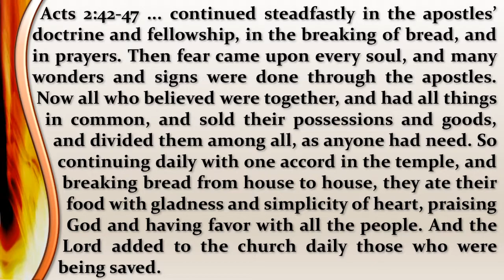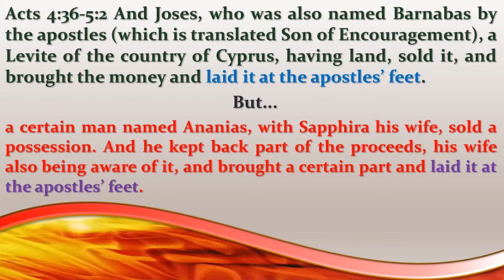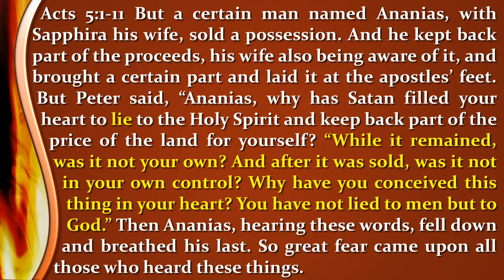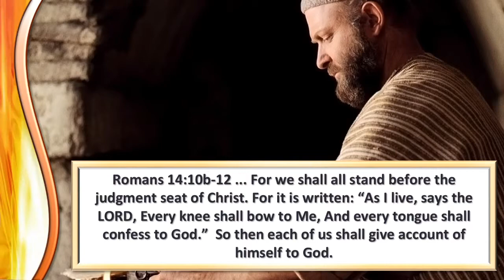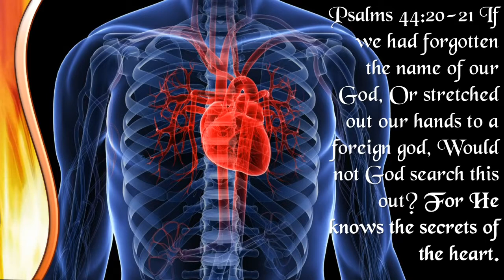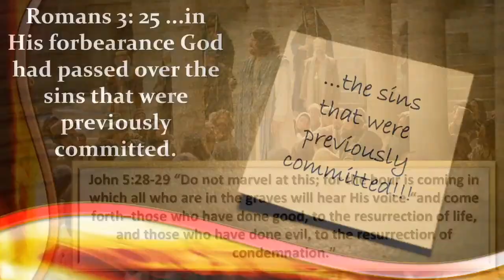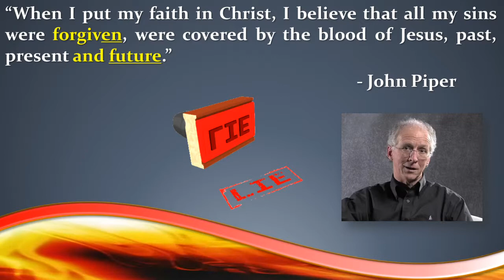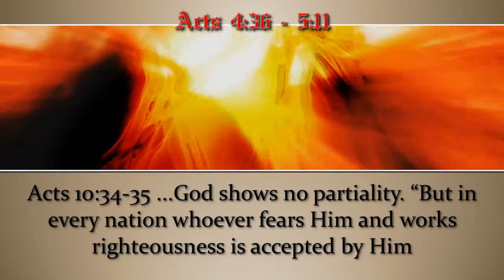The Deadly Error of Ananias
Have you ever heard the teaching that "God cannot see a Christian's ongoing sin"? Do you think that there are any secrets with God? Do you think that the Fear of the LORD is not for the Christian or the Church? We invite you to join us as we learn about the deadly error of Ananias, and what the Scripture says we must all learn about his judgment.